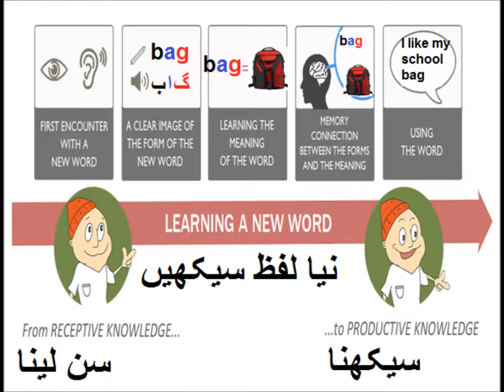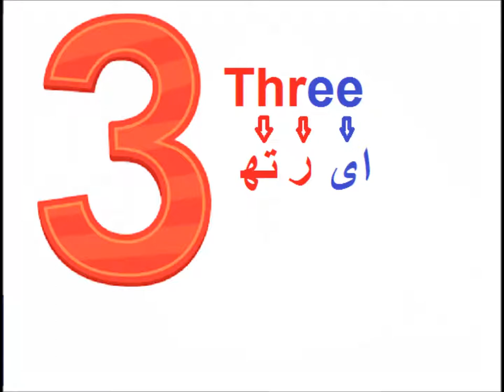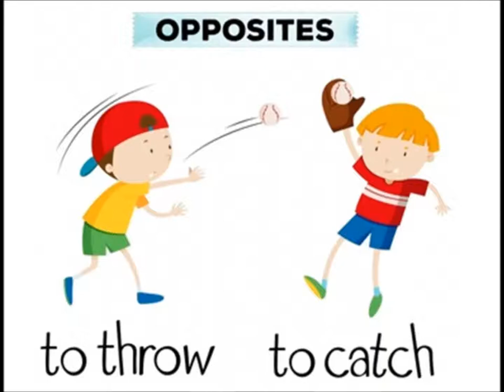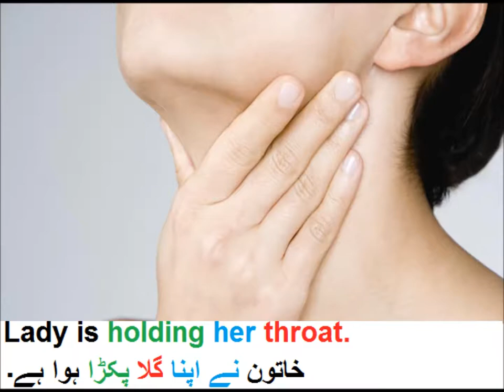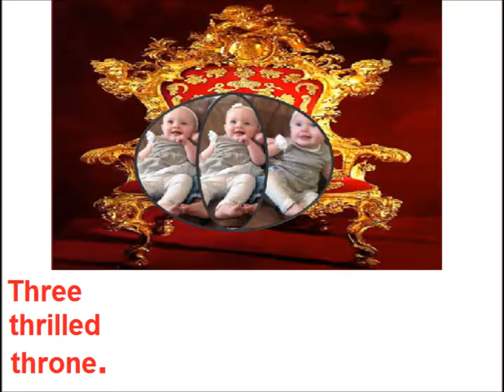English Vocabulary/English in Urdu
Class 3 English L 46, English Vocabulary in Urdu translation
learn new blends 'thr'in urdu. Tips to learn new words for grade 3 kids in urdu